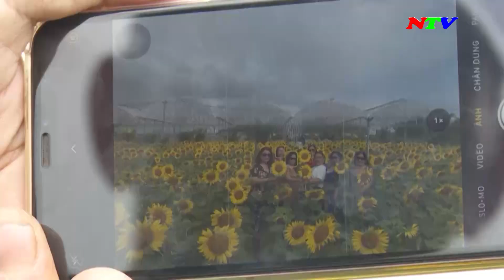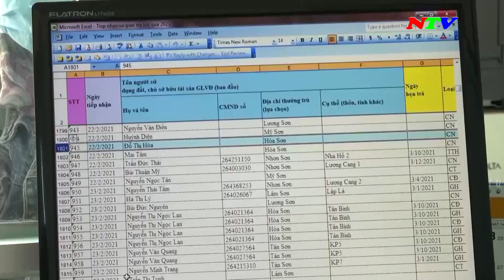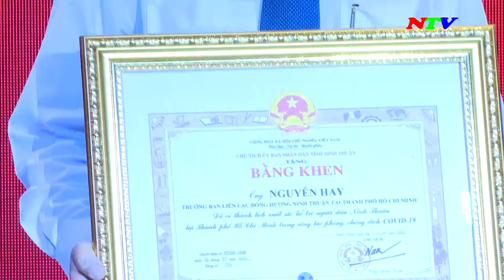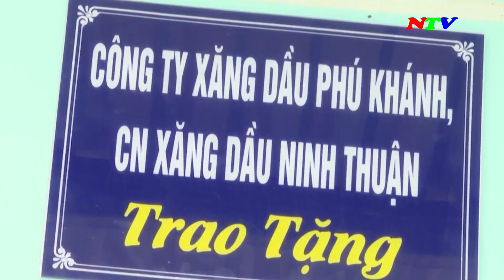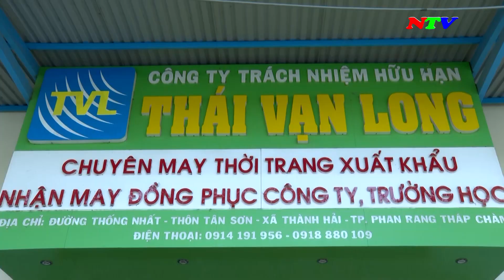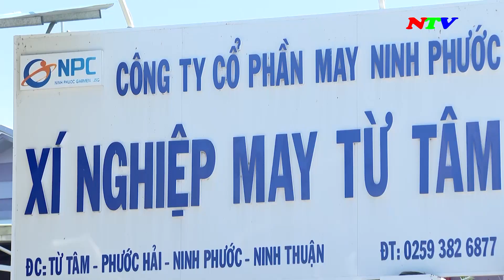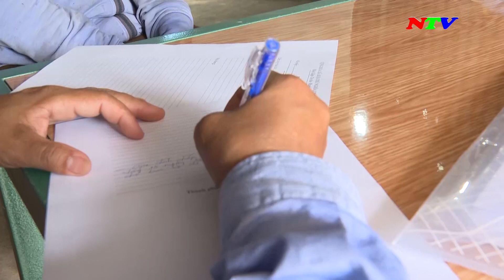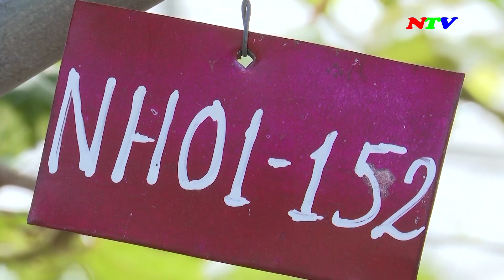Ninh Thuận Ngày mới_21/02/2022